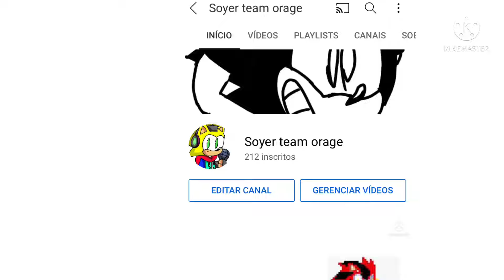Quando ganhei 200 todo mundo: